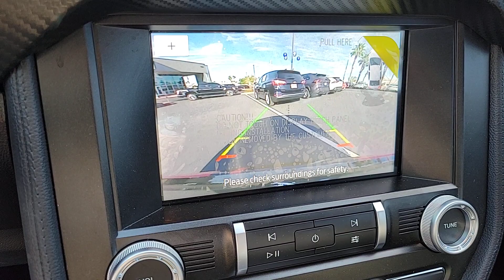2022 Ford Mustang Henderson, Boulder City, Paradise, Enterprise, Las Vegas, NV 73313A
Race Red Used 2022 Ford Mustang EcoBoost Available in Henderson, Nevada at Ford Country. Servicing the Boulder City, Paradise, Enterprise, Las Vegas, NV area.

Ford Country
280 N Gibson Rd

#1 Ford Dealer in Nevada. CARFAX One-Owner. 2022 Ford Mustang EcoBoost Mustang EcoBoost 2D Coupe EcoBoost 2.3L I4 GTDi DOHC Turbocharged VCT RWD Race Red 4-Wheel Disc Brakes 6 Speakers ABS brakes Air Conditioning Alloy wheels AM/FM radio AM/FM Stereo Auto High-beam Headlights Auto-dimming Rear-View mirror Brake assist Bumpers: body-color Compass Delay-off headlights Dual front impact airbags Dual front side impact airbags Electronic Stability Control Emergency communication system: 911 Assist Exterior Parking Camera Rear Four wheel independent suspension Front anti-roll bar Front Bucket Seats Front reading lights Fully automatic headlights Illuminated entry Knee airbag Low tire pressure warning Occupant sensing airbag Outside temperature display Overhead airbag Overhead console Panic alarm Power door mirrors Power steering Power windows Rain sensing wipers Rear anti-roll bar Rear window defroster Remote keyless entry Security system Speed control Speed-sensing steering Speed-Sensitive Wipers Split folding rear seat Steering wheel mounted audio controls SYNC Communications & Entertainment System Tachometer Telescoping steering wheel Tilt steering wheel Traction control Trip computer Variably intermittent wipers. Odometer is 8758 miles below market average!brEcoBoost 2.3L I4 GTDi DOHC Turbocharged VCT RWDbrCertified. Certification Program Details: Type your description here